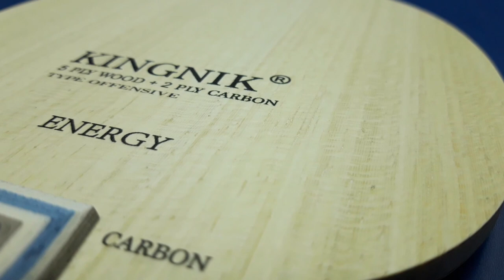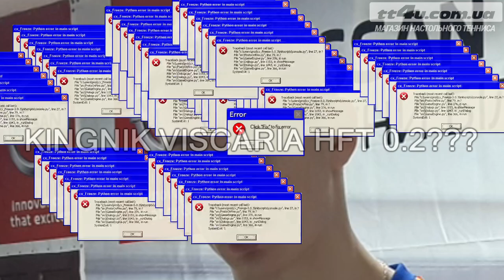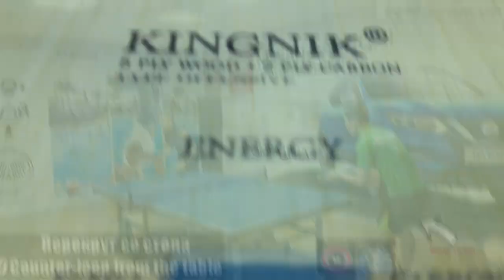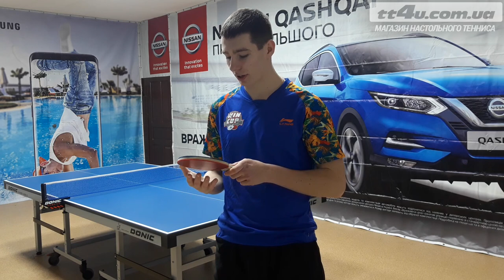Основание Kingnik Energy Carbon I Тест и обзор с Butterfly Dignics 80 и Donic Bluefire M1 I Review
Основание для настольного тенниса Kingnik Energy Carbon I Тест и обзор с Butterfly Dignics 80 и Donic Bluefire M1 I Review,Test,Analysis!

Сегодня мы вас хотим познакомить с новым основанием Kingnik Energy Carbon!Это второй выпуск оснований от этой фирмы и с каждым разом она нас радует еще больше!
В этот раз это шикарное основание как заявляет производитель является клоном известного Butterfly Viscaria и действительно во время теста мы заметили много схожестей с ним! Смотрите и делайте выводы для себя !

Купить основание Kingnik Energy Carbon можно в нашем магазине,

Купить накладку Butterfly Dignics 80 можно в нашем магазине,

Купить накладку Donic BlueFire M1 можно в нашем магазине,

Купить основание Kingnik Master HFT можно в нашем магазине,

осуществляет доставку товаров по Харькову,всей Украине (1-3 дня) и по всему миру(10+- дней).

Все для вашего комфортного развития в настольном теннисе!
 Покупай то,что нужно!
Вы можете сделать заказ через наш сайт/или наши телефоны/е-мейл/наши аккаунты в соц.сетях/ Месседжеры!

Мы поможем вам развиваться в любимом виде спорта!
Выбрав нас,вы доверяетесь профессионалам.